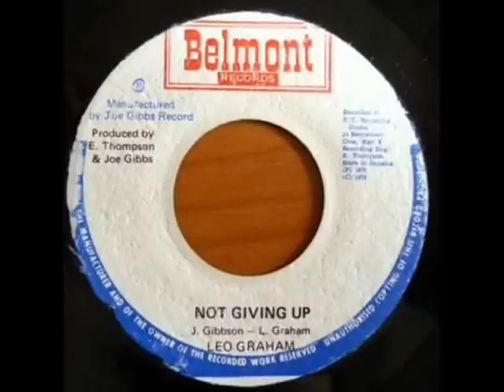Leo Graham - Three Blind Mice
ROOTS REGGAE " PEDRA "